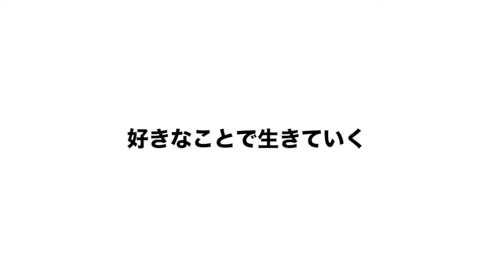CROWN GROUP クラウン グループ 広島 ホストクラブ 廣波 雪